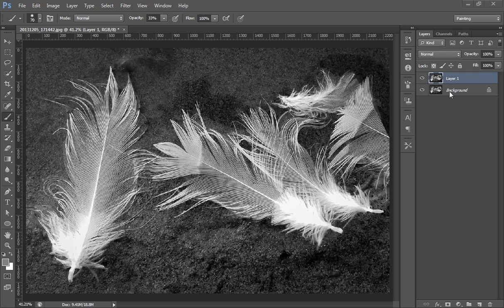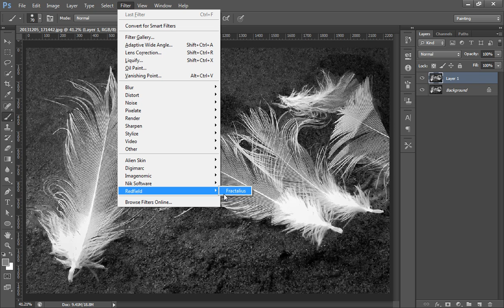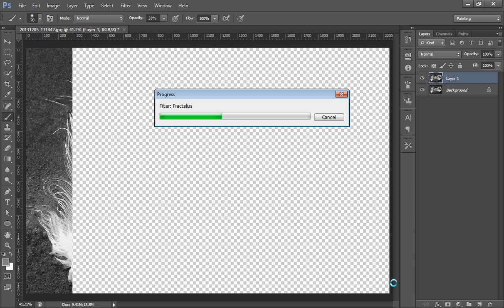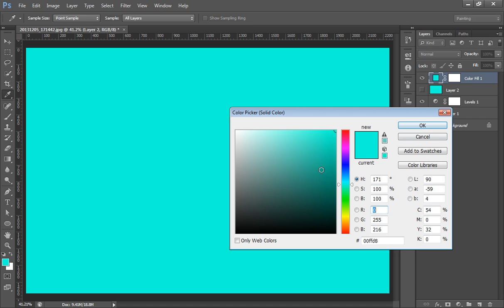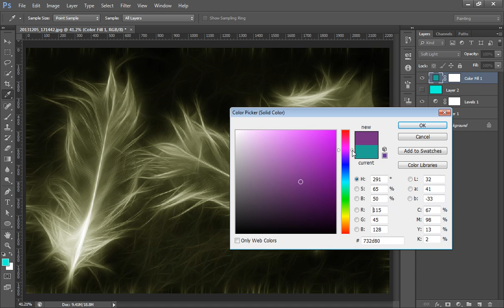Photoshop - Photo Manipulation - Photo soft effect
In this tutorial we will learn photo manipulation using redfield fractalius filter in photoshop cs6.